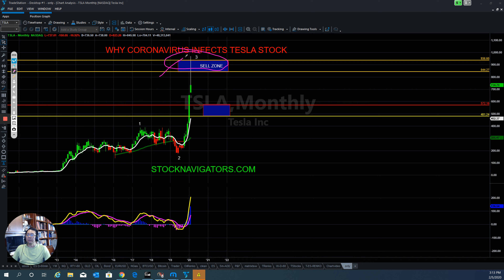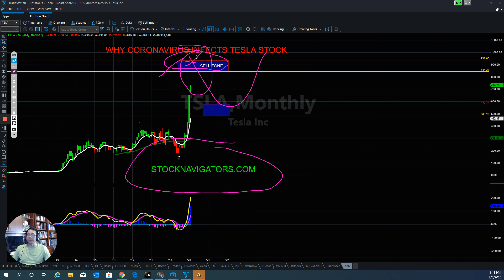Why Coronavirus Infects Tesla Stock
Our fully dynamic trading strategy has been developed over the past 20 years by our founding team of professional traders. We place an emphasis on getting our students real results. Not just theory, but consistent profitability in the Stock Market. Our doors are open to everyone. Whether you are seeking a lucrative career in trading or looking to learn more about the industries, Stock Navigators is for you. With top-of-the-line trading tools and educational programs, our services are geared toward helping you become more equipped and confident in trading.

Stock Navigators Industry Leading Curriculum

Veteran and extensive: Our program is designed to help traders trade in any markets and we are constantly refining the curriculum to make sure it’s up-to-date with the current market conditions. Our curriculum is arguably the most effective approach to training both beginning and experienced traders.

With 20+ years of trading experience, our traders who have written the curriculum have seen all types of market cycles. We are able to distinguish patterns that happen time and time again and build our strategies around many different approaches to give us the most opportunities in the market.

Taught by Professionals

Developed by seasoned professionals, our curriculum is designed to help you master the Stock Market within 3 to 6 months. Our strategy is derived from techniques used by Wall Street professionals.  Tom has simplified it to only the things that matter, in a way that anyone can understand.

In addition, I’d love for you to join our team of successful traders!